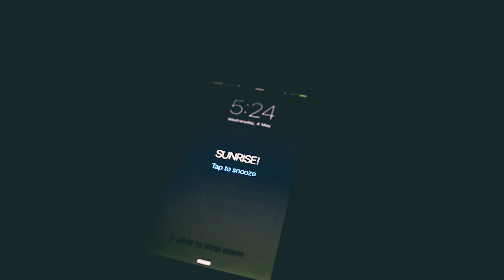BRONTE SUNRISE // Bronte to Coogee walk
Thought it had been long enough since the last sunrise I shot so @gkhz, @_ninabaker and I went to the Bronte to Coogee walk and this is what happened.